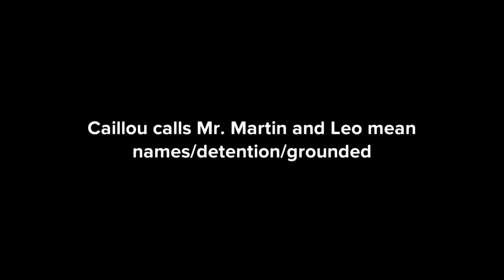Caillou calls Leo and Ms. Martin names/detention/grounded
Caillou gets grounded and got a detention. He called his friend Leo and Ms. Martin mean names in class.